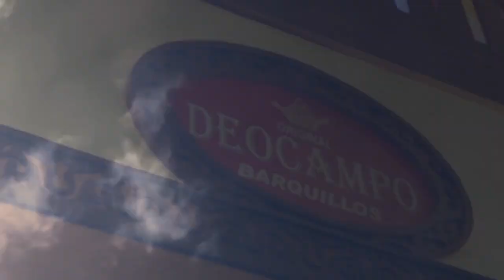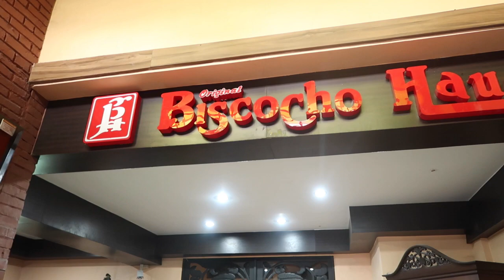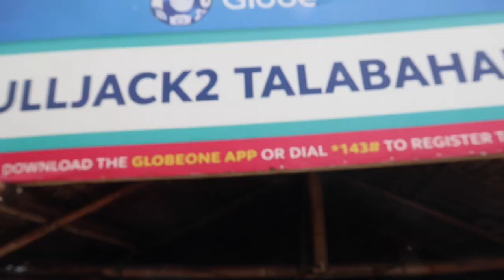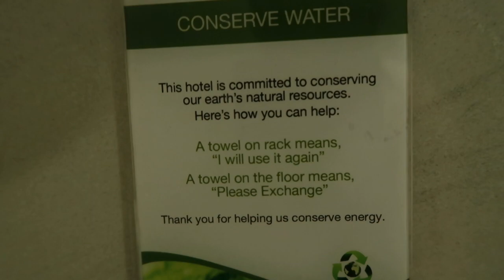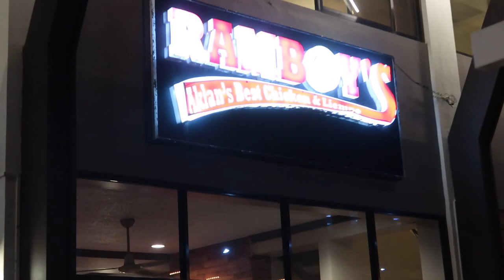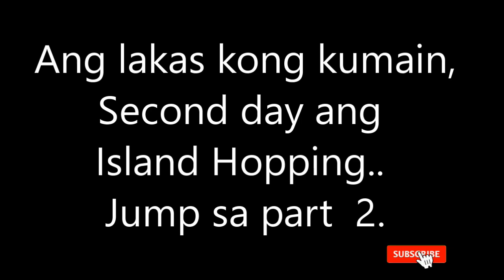TraVille in ILOILO 2022 part 1 - City Visit